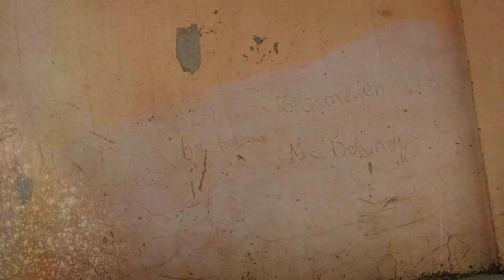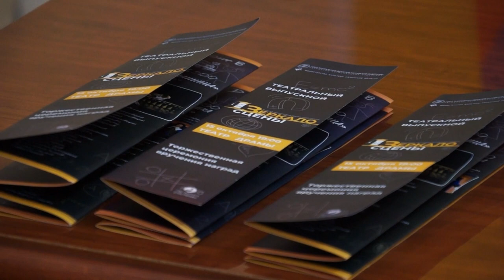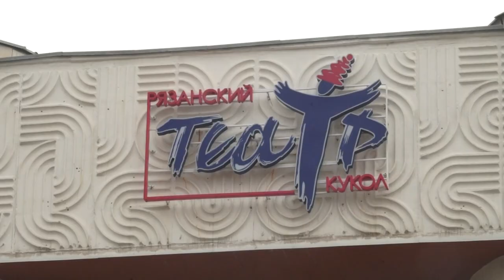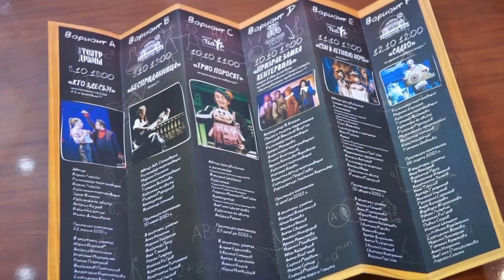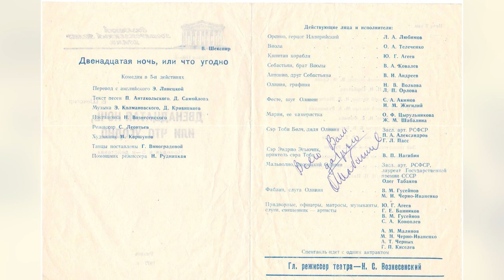Афиша города. Выпуск 6